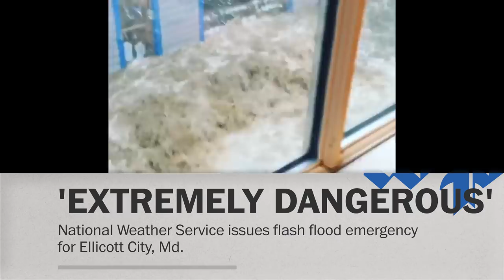‘Catastrophic’ flash flood ravages Ellicott City, Md.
The National Weather issued a flash flood emergency for Ellicott City, Md., on May 27, after 3-6 inches of rain fell in just two hours.